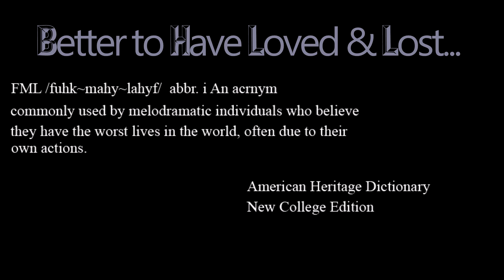FML Tales From FMyLife #303 Better to Have Loved & Lost...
Directed ad Edited by Wyatt Elliott